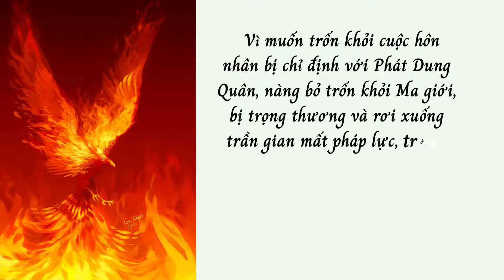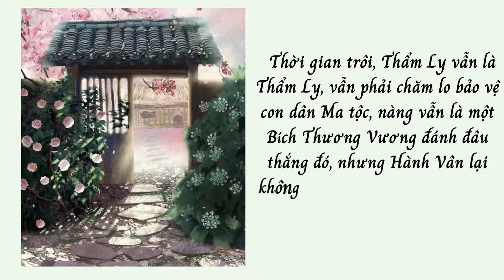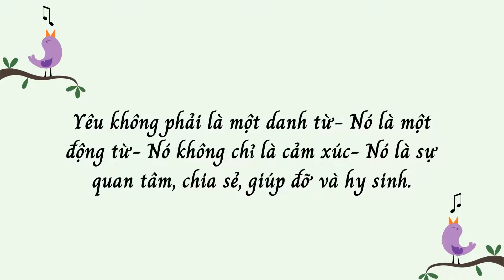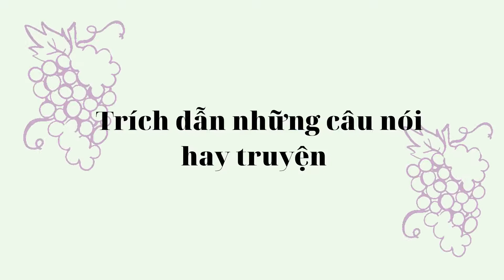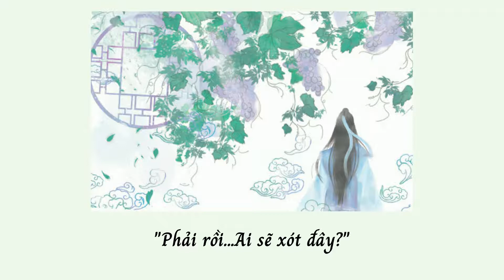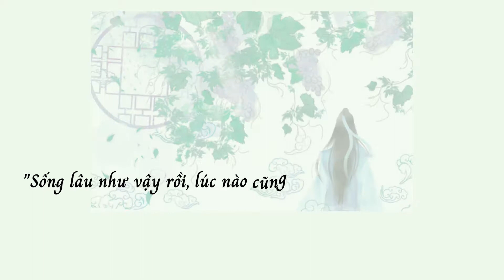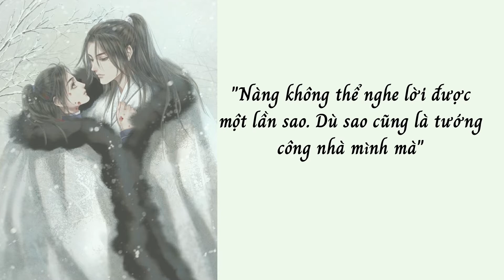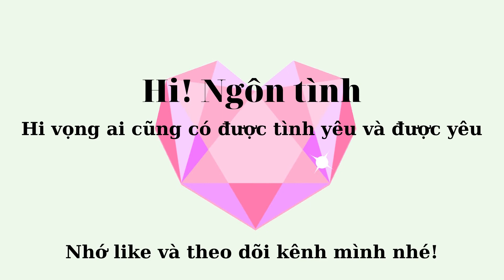[Review] Bổn vương ở đây| Cửu Lộ Phi Hương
Tình hình là mình vừa edit xong, mà nói chung mà hình minh họa mình vẫn chưa ưng lắm, vì mình cố gắng hết sức tìm hình có liên quan đến truyện nhất để đưa vào, nhưng có thể do tìm chưa được nhiều, các bạn thông cảm. Nói về tác phẩm này của Cửu Lộ Phi Hương chắc rất nhiều bạn biết rồi nói chung xuất sắc, đây là tác phẩm đầu tiên mình đọc của tác giả này, đọc xong mê luôn, mò từng tác phẩm khác để đọc, hỏi mê cái gì thì chắc mình sẽ trả lời là mình cực thích mô típ nữ cường, kiểu mạnh mẽ như Thẩm Ly, còn nam chính thì ôi trời, khỏi nói, mê tít, kiểu lúc nào cần trầm lắng, lúc nào cần trêu ghẹo, Hành Chỉ là típ thần tiên guu mình, mấy câu ảnh nói ra toàn đem tỏ tình là không còn gì nói. Kết thúc truyện HE nên khỏi nói, tất nhiên đọc xong vẫn còn đọc thêm vài lần nữa
Mình vẫn còn muốn làm thêm video về phần ngoại truyện, cuộc tình của ba mẹ Thẩm Ly í, mà chắc để rảnh rảnh, các bạn thích thì like video cho mình có động lực nhé, moa moa.